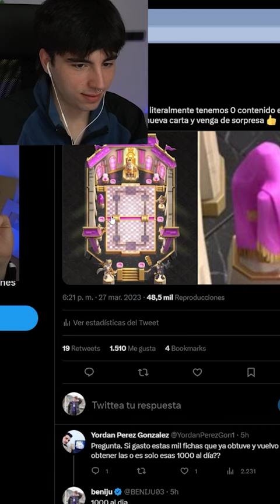SUPERCELL NOS DA PISTAS SOBRE UN NUEVO CAMPEÓN - BENIJU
Canal secundario oficial de BENIJU ©
🔗NUEVO LIBRO: shorturl.at/nptCY

Mensaje de Lucía:
Al igual que la mayoría de vuestros youtubers favoritos tienen contratados a editores, creadores de miniaturas y demás para que sus vídeos se vean lo mejor posible, Beni, me tiene a mi para llevar este canal de forma íntegra.
Eso quiere decir que yo me dedico a el apartado de edición, creación de minis y gestión total del canal secundario.
Eso no quiere decir que Beni se desvincule del mismo.